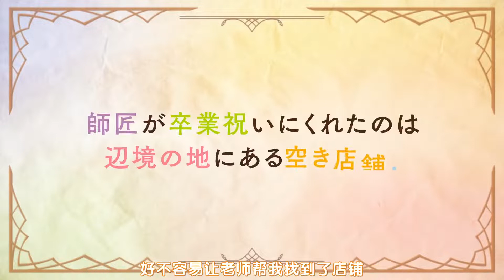【2022/10月】新米煉金術師的店鋪經營 -「正式PV」【MCE漢化組】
▼簡介/Introduction▼
♬ 請支持原版~ / ♬ Please support the original~